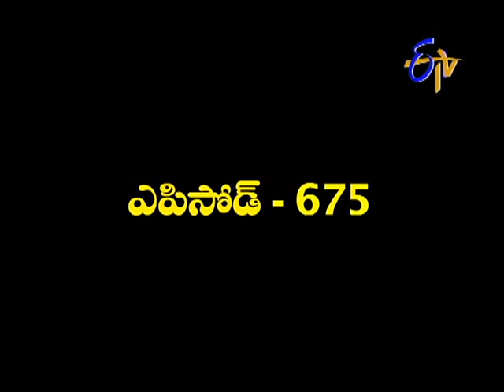Sikharam - శిఖరం - 6th November 2014 - Episode No 675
Sikharam - 6th November 2014 - Episode No 675

US returned Ishwar runs a village school. Being childless forms the bone of contention between him and his wife. Their life takes a turn when she asks him to marry a poor girl just to have a child.